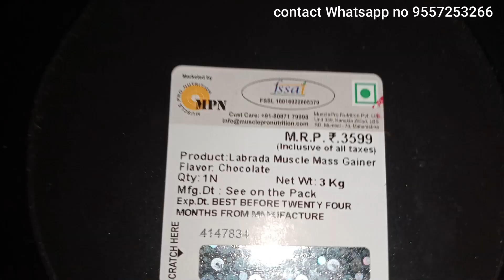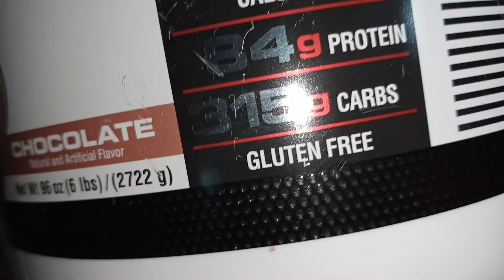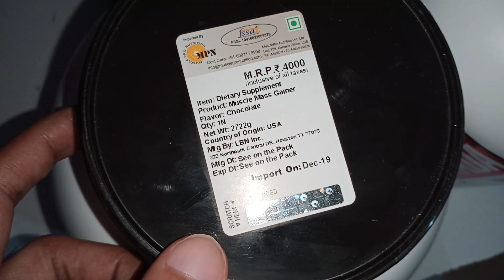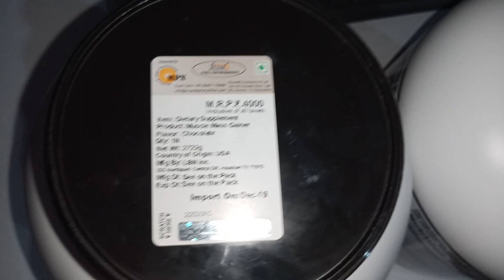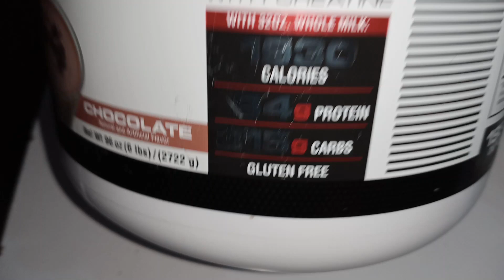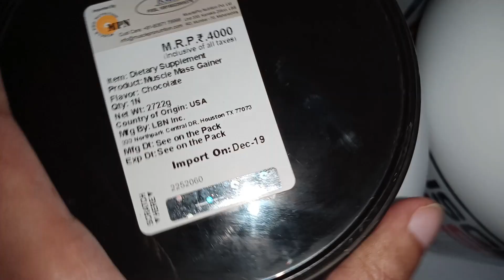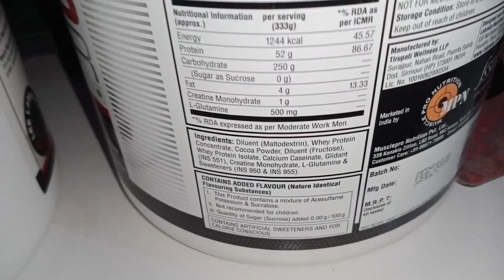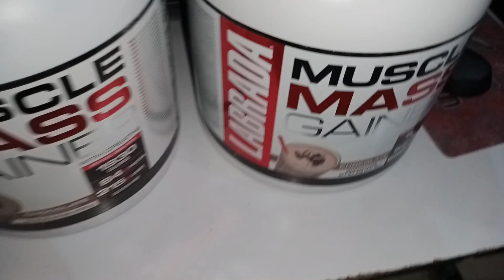Labrada indian packing vs us packing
hello,    On this channel, you have been informed that which supplement is the best for you, along with it, it is also told which brand is the best and how you can get 100% original product. Workout Motivation,Bodybuilding,